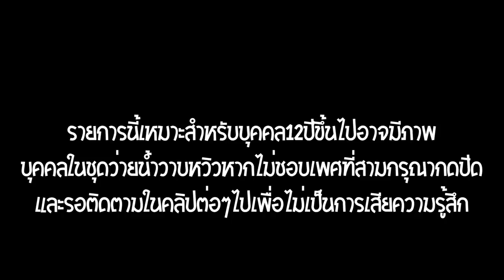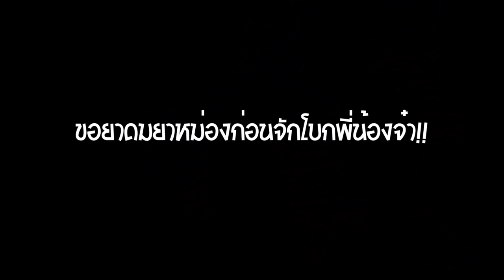กินเชอร์รี่ริมหาดตั้งสติก่อนชมโอ๊ะก่อนกินใช้สมาธิสุดๆลำบากมากเหมือนจะเป็นลมกำเดาจะไหลมามาใหลนำกัน55